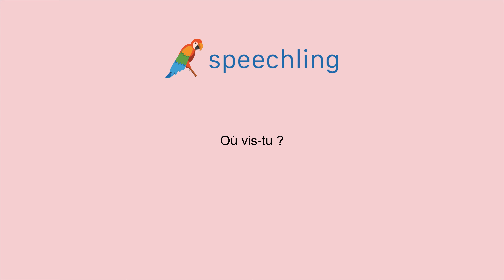프랑스어로 "어디에 사세요?" 말하는 법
남자 목소리 :
Où vis-tu ?

여성 목소리 :
Où vis-tu ?

남성 음성 번역 :
어디에 사세요?

여성 음성 번역 :
어디에 사세요?